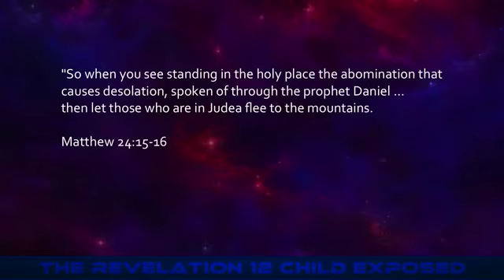Abomination of Desolation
Explained by Scottie Clark.